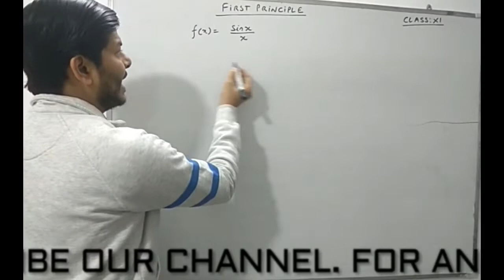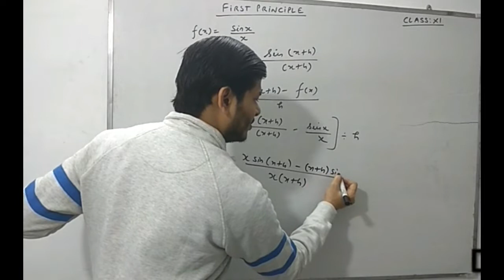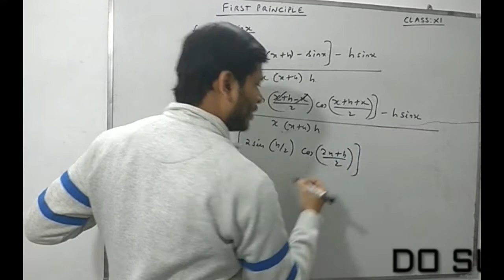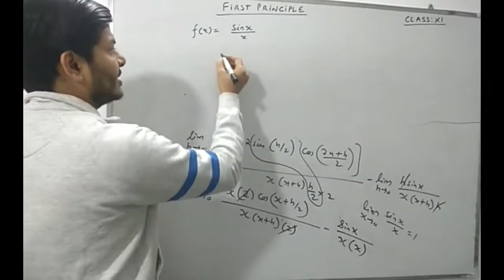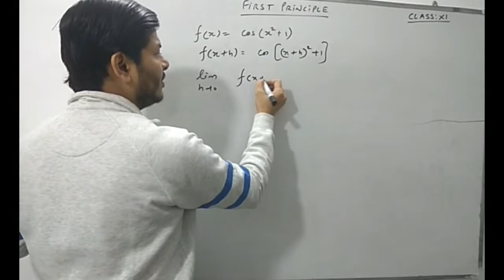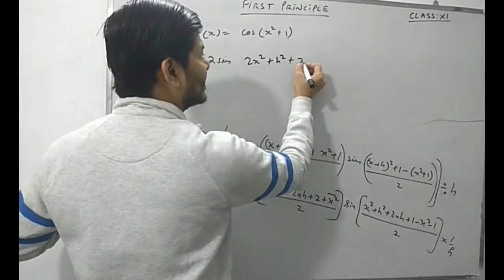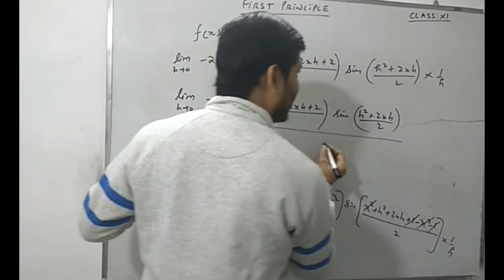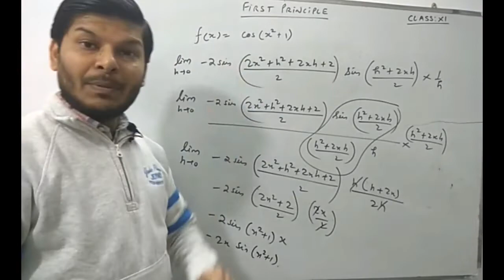first principle of sinx/x, cos(x^2+1) I class 11 XI ncert I cbse I ab-initio delta method derivative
First Principle I XI I NCERT I CBSE I ICSE I DIFFERENTIATION by deepakmittal.

The process of determining the derivative of a given function. This method is called differentiation from first principles or using the definition. We will now derive and understand the concept of the first principle of a derivative. This principle is the basis of the concept of derivative in calculus. A thorough understanding of this concept will help students apply derivatives to various functions with ease. We shall see that this concept is derived using algebraic methods. Nevertheless, the application of the concept remains irrelevant to its derivation methods. The main purpose of this discussion is to ensure that students have a clear idea of the concept of derivative. A first principle is a basic proposition or assumption that cannot be deduced from any other proposition or assumption. In philosophy, first principles are from First Cause attitudes and taught by Aristotelians, and nuanced versions of first principles are referred to as postulates by Kantians. In mathematics, first principles are referred to as axioms or postulates. In physics and other sciences, theoretical work is said to be from first principles, or ab initio, if it starts directly at the level of established science and does not make assumptions such as empirical model and parameter fitting. Differentiating a linear function A straight line has a constant gradient, or in other words, the rate of change of y with respect to x is a constant. graph of the straight line y = 3x + 2. We can calculate the gradient of this line as follows. We take two points and calculate the change in y divided by the change in x. When x changes from −1 to 0, y changes from −1 to 2, and so Differentiation from first principles of some simple curves For any curve it is clear that if we choose two points and join them, this produces a straight line. For different pairs of points we will get different lines, with very different gradients. Calculating the rate of change at a point We now explain how to calculate the rate of change at any point on a curve y = f(x). This is defined to be the gradient of the tangent drawn at that point The rate of change at a point P is defined to be the gradient of the tangent at P. NOTE: The gradient of a curve y = f(x) at a given point is defined to be the gradient of the tangent at that point. We use this definition to calculate the gradient at any particular point. Consider the graph below which shows a fixed point P on a curve. We also show a sequence of points Q1, Q2, . . . getting closer and closer to P. We see that the lines from P to each of the Q’s get nearer and nearer to becoming a tangent at P as the Q’s get nearer to P. The lines through P and Q approach the tangent at P when Q is very close to P. So if we calculate the gradient of one of these lines, and let the point Q approach the point P along the curve, then the gradient of the line should approach the gradient of the tangent at P, and hence the gradient of the curve. Example : We shall perform the calculation for the curve y = x2 at the point, P, where x = 3. The graph below shows the graph of y = x2 with the point P marked. We choose a nearby point Q and join P and Q with a straight line. We will choose Q so that it is quite close to P. Point R is vertically below Q, at the same height as point P, so that △PQR is right-angled. The graph of y = x2. P is the point (3, 9). Q is a nearby point. Suppose we choose point Q so that PR = 0.1. The x coordinate of Q is then 3.1 and its y coordinate is 3.12. Knowing these values we can calculate the change in y divided by the change in x and hence the gradient of the line PQ. The graph of y = x2. P is the point (x, y). Q is a nearby point. Point Q is chosen to be close to P on the curve. The x coordinate of Q is x + dx where dx is the symbol we use for a small change, or small increment in x. The corresponding change in y is written as dy. So the coordinates of Q are (x + dx, y + dy).